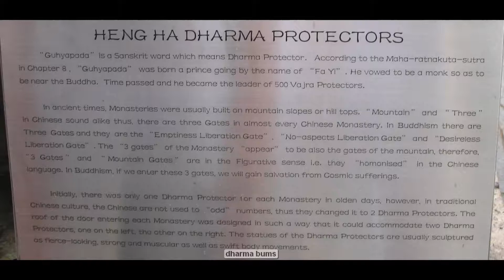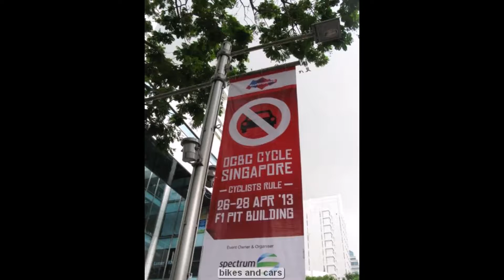Our Holidays, Singapore 7-9 Apr 2013, Geylang area & HOHO bus, family fun, Part 1